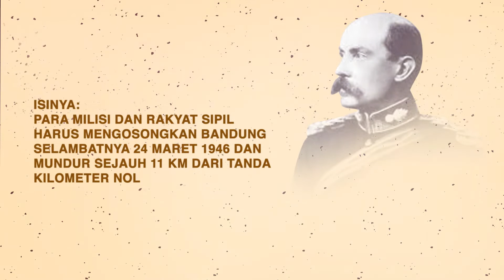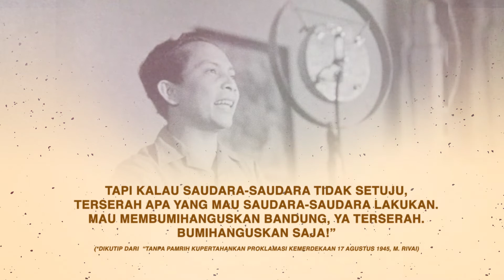24 Maret Memperingati Peristiwa Bandung Lautan Api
Peristiwa Bandung Lautan Api merupakan satu dari beberapa kejadian dalam sejarah mempertahankan kemerdekaan Indonesia. Dalam kurun waktu 7 jam, sekitar 200.000 warga Bandung satu per satu membumihanguskan rumah dan harta benda mereka lantaran geram atas ultimatum tentara sekutu yang menyuruh mereka meninggalkan Kota Bandung.

24 Maret 1946, dari daerah Banceuy, Cicadas, Braga dan Tegallega luluh lantak dimakan si jago merah. Dengan begitu tentara sekutu tidak dapat membangun markasnya di Kota Bandung.

Cerita heroik ini menjadi latarbelakang terciptanya lagu nasional "Halo Halo Bandung".